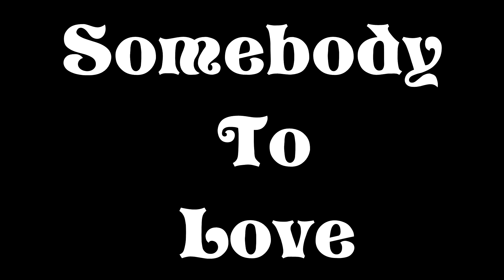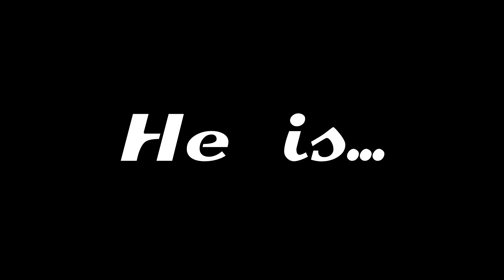Freddie Mercury or Marc Martel? TRY TO GUESS 2!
Try to guess if sings Freddie Mercury or Marc Martel.